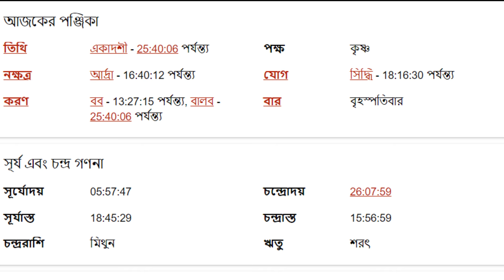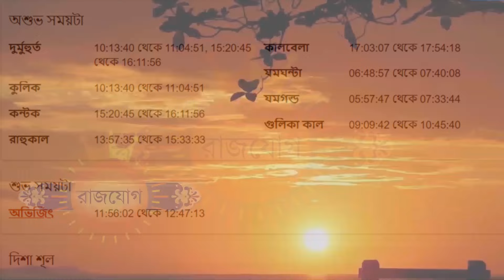বৃশ্চিক রাশি - ২৯শে আগস্ট ২০২৪ - Vrishchik Rashi 29th August 2024 Ajker Rashifal - Scorpio